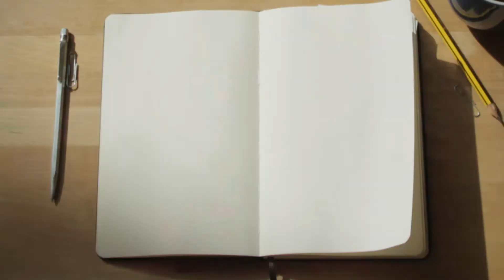The West Virginia Comedy Festival 2018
Join The Fearless Fools, Bil Lepp, Marcus Oglesby, Joe Zimmerman and more at the 2018 West Virginia Comedy Festival at Stonewall Resort.

This special lakeside weekend is chock-full of hilarious performances including stand-up comedy, live improv, and humors storytelling.

Choose from a la carte show only tickets, as well as single and double night accommodation packages.